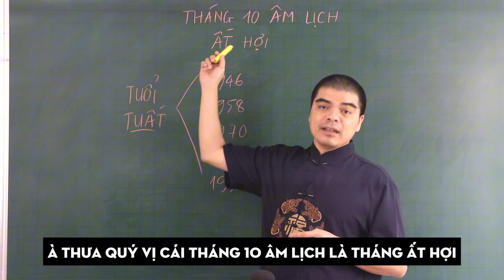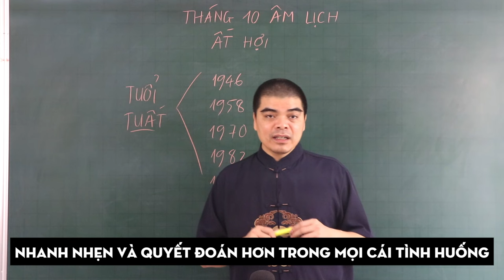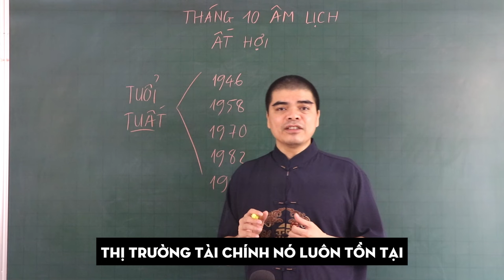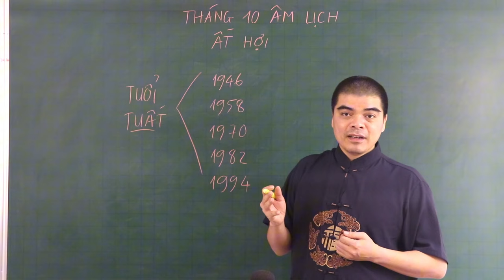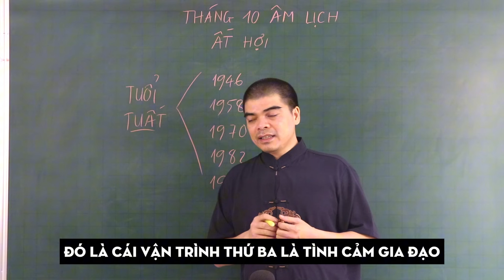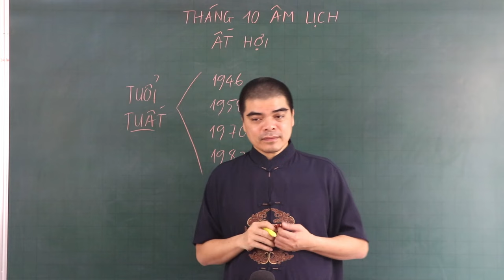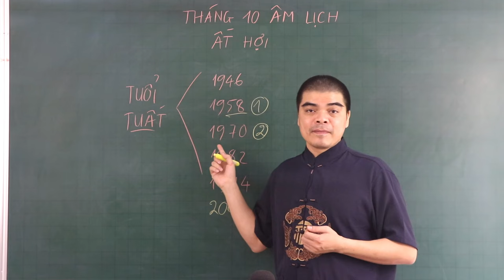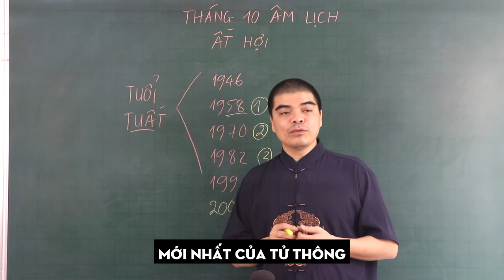Tử Vi Tuổi Tuất Tháng 10 Âm Lịch 2024: Giàu Sang Đến Bất Ngờ, Trúng Số Phát Tài rực rỡ